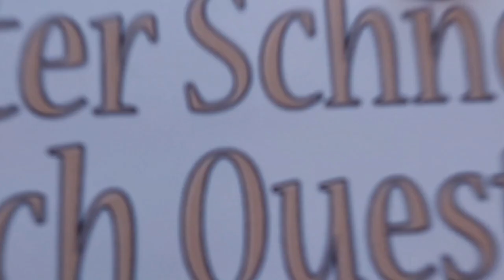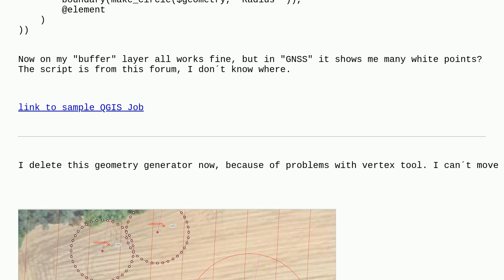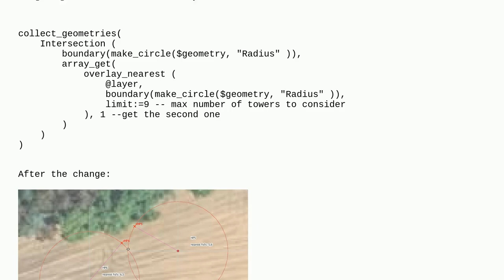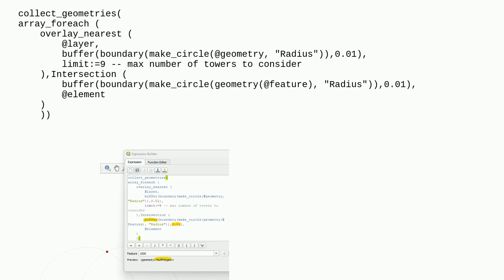Gis: QGIS symbology geometry generator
QGIS symbology geometry generator

A special thanks goes out to the community

  symbology expression qgis geometry-generator